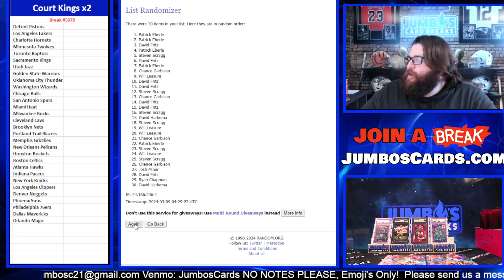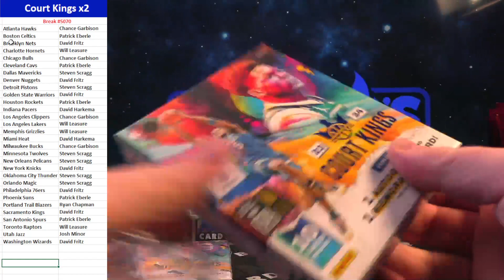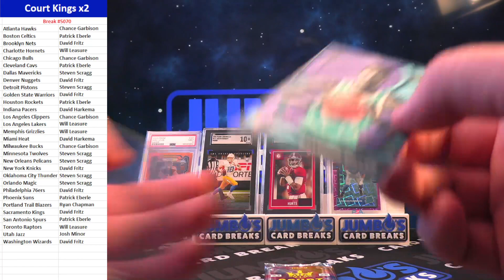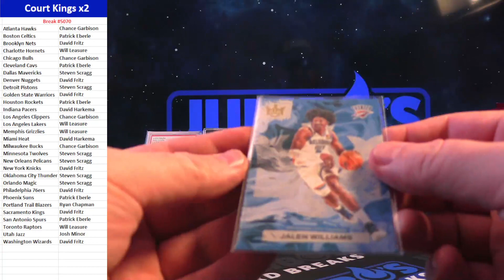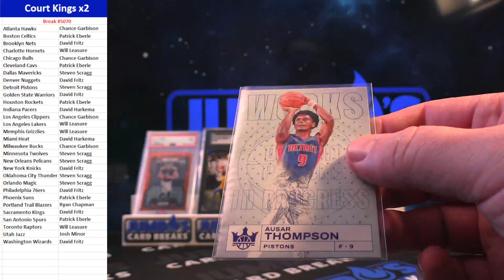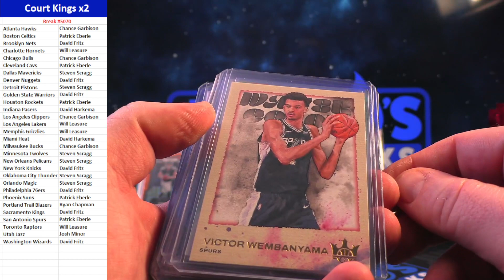BREAK #5070 Court Kings x2